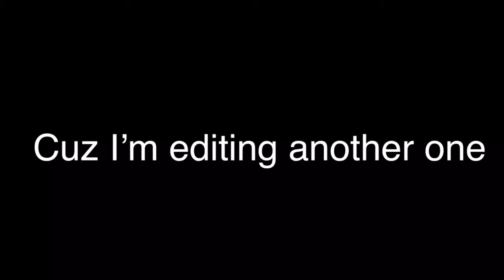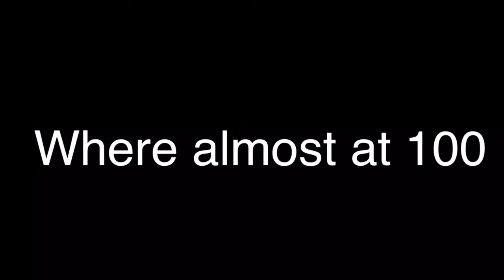Normal arsenal tryhard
Ya I uploaded again so lie and sub